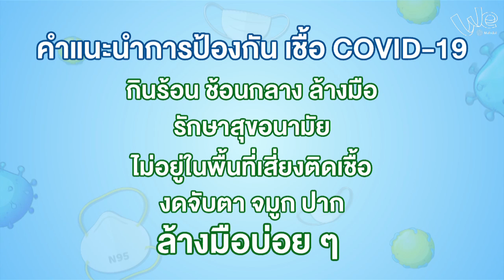ถาม-ตอบ เรื่อง COVID-19 | We Mahidol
รวมคำถามที่หลายคนอยากรู้เกี่ยวกับเชื้อ COVID-19 ที่กำลังแพร่ระบาดอยู่ในขณะนี้ เชื้อติดง่ายขนาดไหน? อาการของผู้ติดเชื้อต่างจากไข้หวัดทั่วไปหรือไข้หวัดใหญ่หรือไม่? สิ่งที่ฆ่าเชื้อได้มีอะไรบ้าง? ในพื้นที่อากาศร้อนอย่างประเทศไทยเชื้อจะตายง่ายจริงไหม? เราสามารถกินปลาดิบได้หรือเปล่า? เชื้อติดมาในอาหารได้ไหม?  หน้ากากอนามัยป้องกันได้ 100% หรือเปล่า? ถ้าไปว่ายน้ำจะติดจากสระหรือไม่?

มาฟังคำตอบพร้อมคำแนะนำจาก อ.ดร.นพ.สัณฑ์ ม่วงน้อยเจริญ รองผู้อำนวยการโรงพยาบาลเวชศาสตร์เขตร้อน คณะเวชศาสตร์เขตร้อน ม.มหิดล

We have gathered all questions you want to know about COVID-19 outbreak.
Is it easy to catch the virus?
What is the difference of symptoms between Covid-19 and the common cold and flu?
What products can kill the virus?
Can COVID-19 die out in hot weather like Thailand?
Is it safe to eat sashimi?
Can we get the virus from food?
Can face mask offer 100% protection?
Can you get the virus from going in a swimming pool?

Let's see answers to all the questions and receive reliable guidelines from Dr. Sant Muangnoicharoen, Deputy Director of Hospital for Tropical Deceases, Faculty of Tropical Medicine, Mahidol University.